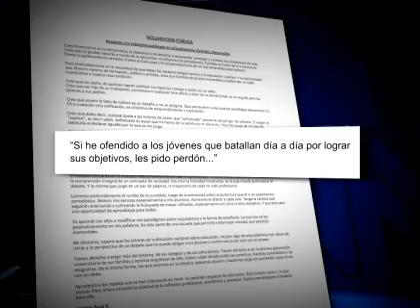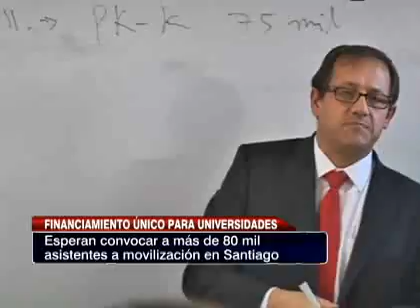Confech critica financiamiento único para las universidades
Los dirigentes estudiantiles además repudiaron dichos del ex decano de la Universidad San Sebastián.